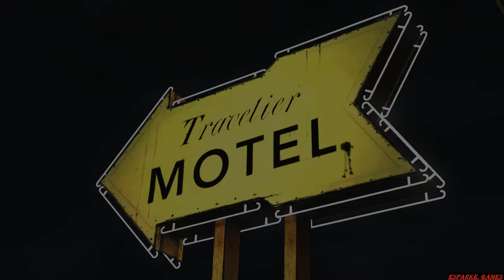The Walking Dead inicio parte 2 Episodio 1: Um novo dia